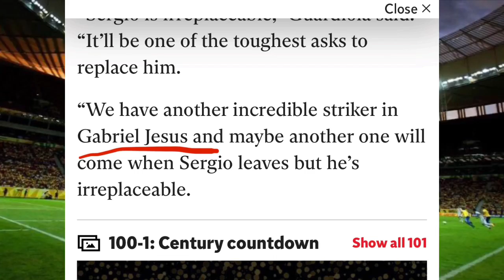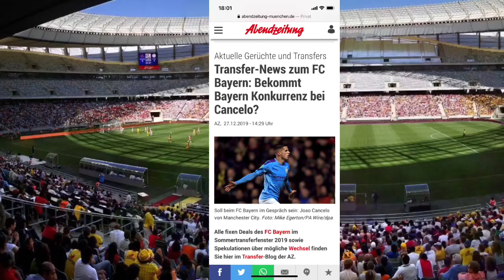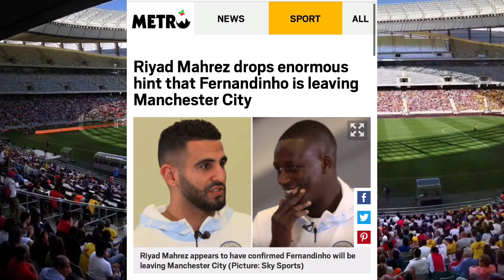خمس لاعبين من السيتي سوف يغادرون و محرز المستفيد الأكبر